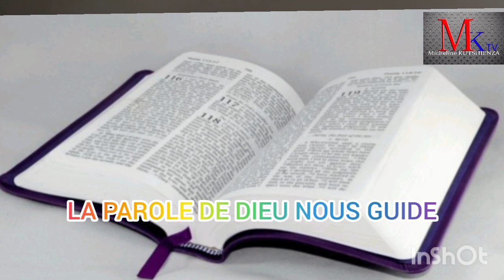Lecture biblique du 28/1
Mathieu18:21-35; Mathieu19: 1-12; Exode 5:22-23; Exode 6; Exode7; Psaume23; Proverbes5: 22-23